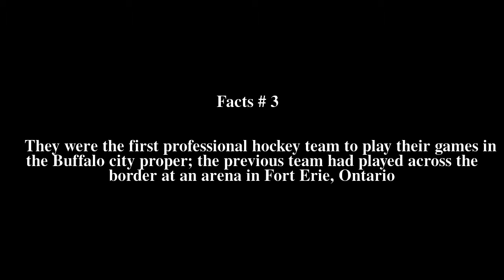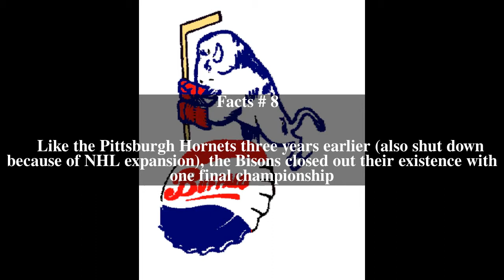Buffalo Bisons (AHL) Top # 10 Facts